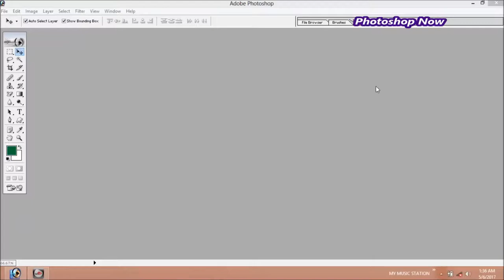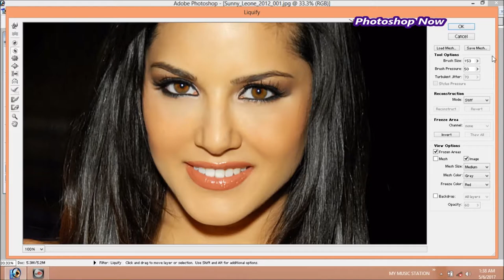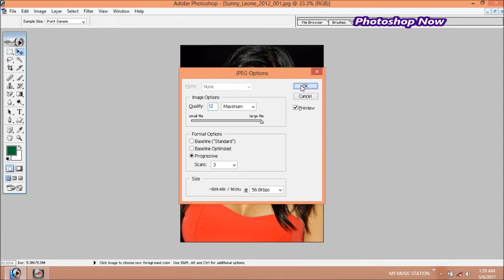How to use Twirll clockwise tool in photoshop | Photoshop Now | Must watch